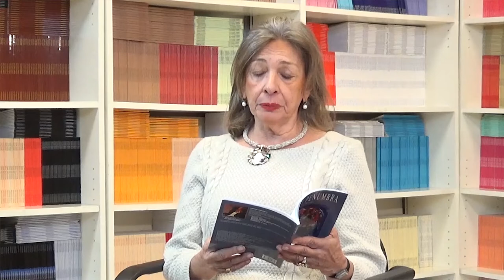45 LOS CUENTOS DE NORMA: UNA NOCHE VAGABUNDEANDO POR EL COSTADO DEL SENA